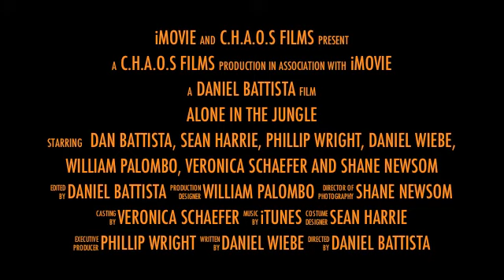Alone in the Jungle - Official Movie Trailer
JULY 2013 be prepared for a wild journey as 7 friends take on the worlds most dangerous jungle!